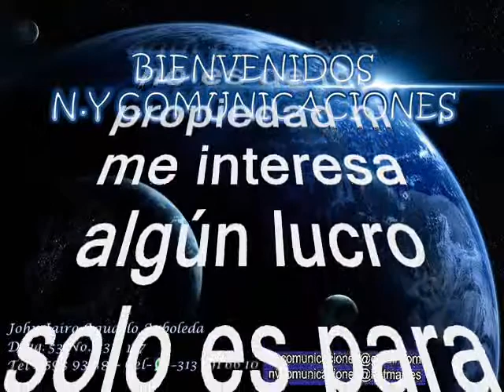La Paloma Guarumera - Alfredo Gutiérrez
Amigos suscriptores del canal: buenos días, buenas tardes y buenas noches donde quieran que se encuentren. Hoy les dejo a consideración esta clásico del folclor colombiano titulado: “La Paloma Guarumera” interpretada por la El tres veces rey vallenato y juglar de la música especializada en acordeón Alfredo de Jesús Gutiérrez uno de los pilares de Los Corraleros de Majagual e icono indiscutible en América Latina. Vital quien con una trayectoria musical de más de 50 años ha sido uno de los embajadores musicales de Colombia para el mundo con u prolífico repertorio de éxitos. Gocen pues de este clásico de todos los tiempos.
Esta música la puedes disfrutar las 24 horas del día desde USA para todo el mundo rumbero,